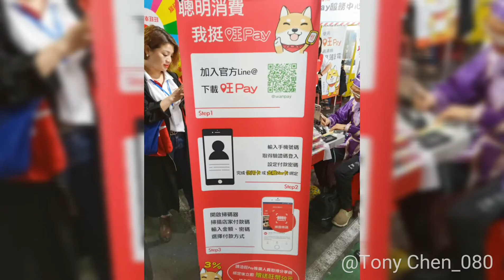旺pay 行動支付再升級，邊消費邊獲利，3趴回饋有夠讚，tonychen湯尼陳左營瑞豐夜市直播，旺pay免費下載，共享經濟，請大家告訴大家。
20190314 湯尼陳主持好康趴趴走節目在up獨家直播特別來到了高雄市左營區瑞豐夜市由旺旺電子商務股份有限公司，旺pay 總監楊炘縈扮演寒濕長和Tony Chen老師本尊一起同遊高雄左營瑞豐夜市現場民眾看到Tony Chen的出現都異常的驚喜，爭相拍照合影留念， 旺pay推出免費下載加入會員3趴回饋活動，總經理姜世軒在接受採訪時就明白指出旺旺電子商務主要是智能商圈，共享經濟，產業合作，讓利打造，希望大家一起來加入旺pay  可以成為代理商或是店商，花你所應該花的錢，賺你所賺不到的錢 ，公司地址在高雄市左營區博愛四路2號10樓之2，電話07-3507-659 楊炘縈總監的手機是 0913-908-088下次你到台灣全省各地消費時，請記得進入旺pay App 查看特約商店，前往消費馬上取得3趴回饋，介紹親朋好友加入旺pay 他們只要正常消費，您就可以自然分紅，大家利益共享真的令Tony Chen老師大開眼界，當場馬上免費加入會員，現場馬上獲贈50點旺幣，真好康，熱情推薦給大家。